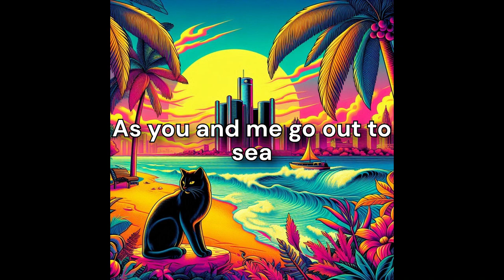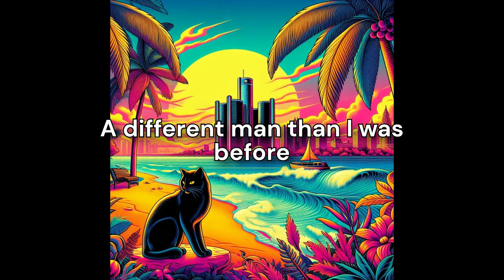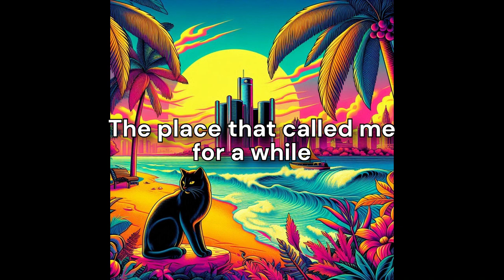Detroit Riverwater Revival - My Belle Isle Getaway (Lyric Video)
A song about my favorite tropical paradise, just off the coast of Detroit!